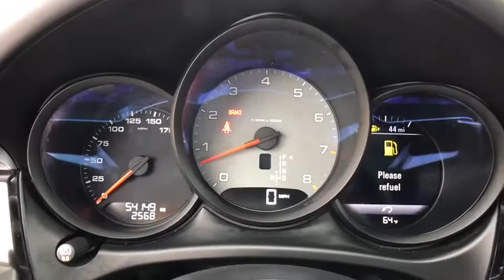2017 Porsche Macan Germantown, Bethesda, Columbia, Silver Spring, Gaithersburg MD P15462A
Used 2017 Porsche Macan available in Gaithersburg, Maryland at King Buick GMC Mitsubishi. Servicing the Bethesda, Columbia, Silver Spring, Germantown, MD area.
2017 Porsche Macan S AWD - Stock#: P15462A - VIN#: WP1AB2A51HLB10844

16200 S. Frederick Rd

King Auto is honored to present a wonderful example of pure vehicle design... this 2017 Porsche Macan S only has 53901mi on it and could potentially be the vehicle of your dreams! In their original incarnation SUVs were chiefly owned by folks who valued utility above sport. Not anymore! The Porsche Macan S redefines the SUV and makes the perfect all around family companion. For those who are ready to drive something more than just a car this Porsche Macan S will appeal to their idea of luxury and refinement. Simply put this all wheel drive vehicle is engineered with higher standards. Enjoy improved steering superior acceleration and increased stability and safety while driving this AWD PorscheMacan S.